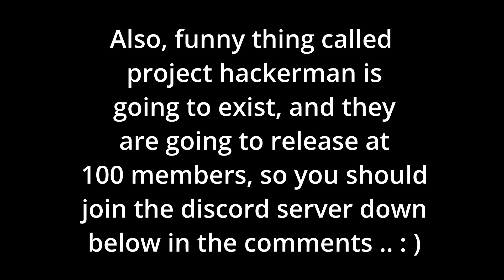Statement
(-- Join Project Hackerman Today (its free!)